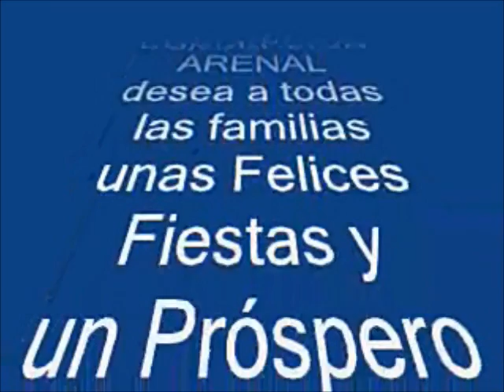lipdub Ceip Concepcion arenal navidad 2012